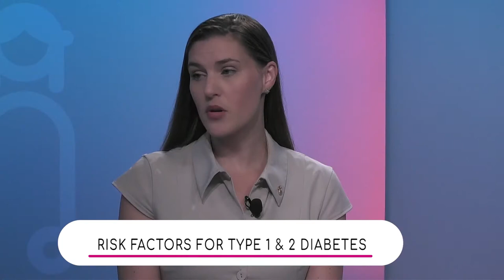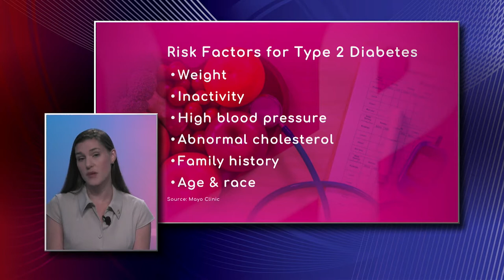Types of Diabetes: Risk Factors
What can put you at risk for diabetes? Dr. Lara Paraskos, Endocrinologist with Baptist Health South Florida, explains which type of diabetes is mostly genetic, the importance of family history and what you can do to prevent the disease.